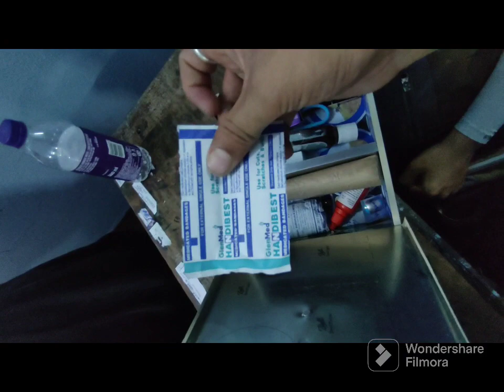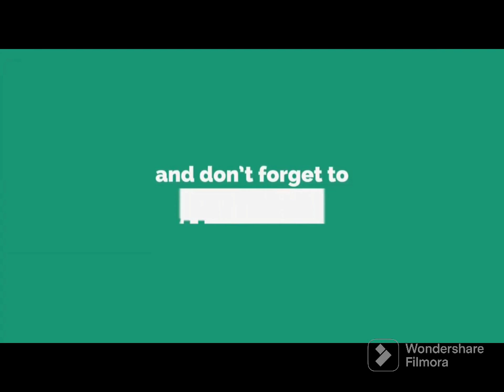PRACTICAL EXAM / 12 HOURS EXAM RECORD😮‍💨